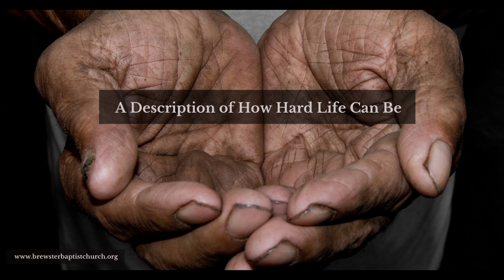Verse of the Day - November 8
To read the complete book of Job this week, read Job 7:1-12:25.  The key chapter is based on A Description of How Hard Life Can Be from Job 7:1-21.  The Verse of the Day is Job 7:11  ~  "Therefore I will not restrain my mouth; I will speak in the anguish of my spirit; I will complain in the bitterness of my soul."